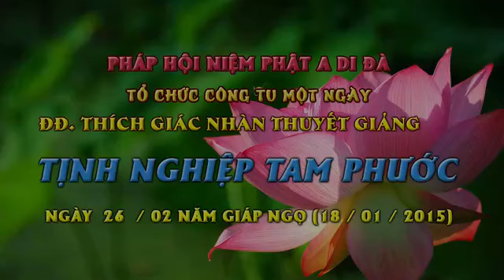ĐĐ Thích Giác Nhàn Thuyết Giảng Tịnh Nghiệp Tam Phước - 18/01/2015